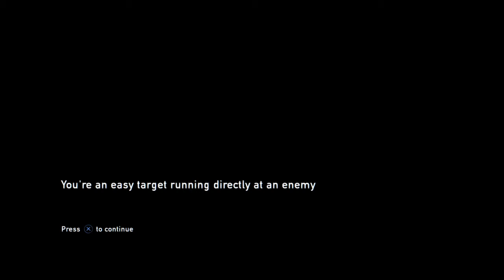The Last of Us™ Remastered: yeaaa..........